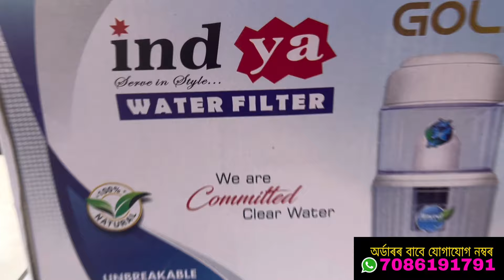বহাগী মেলা 2024 super sale day 11… last day of sale